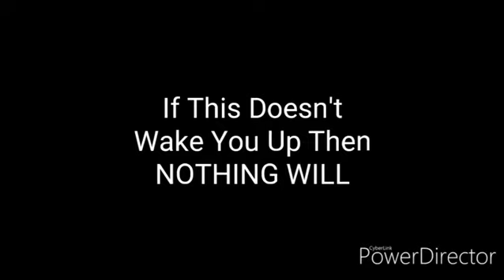Bill Cooper The Prophet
Bill Cooper